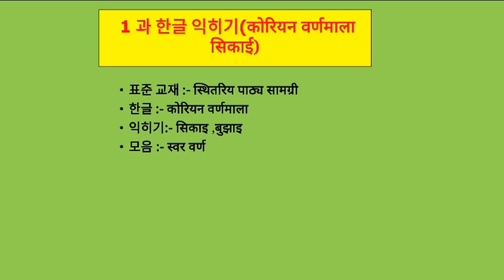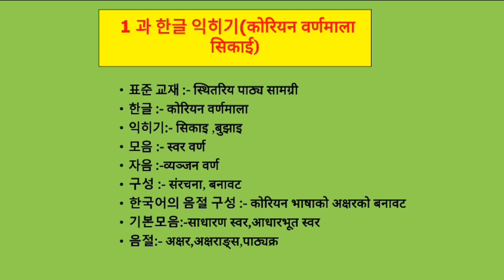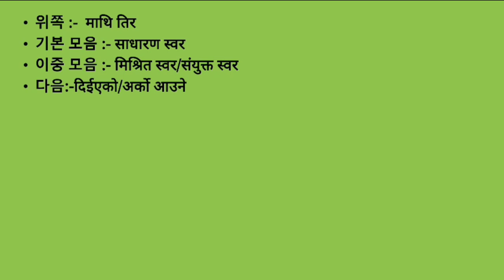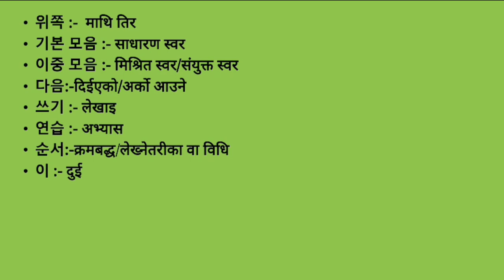EPS-TOPIK BOOK MEANING FOR UBT EXAM 2023| Unit 1 한굴 익히기 कोरियन वर्णमाला सिकाई#한국어#epstopiknepal